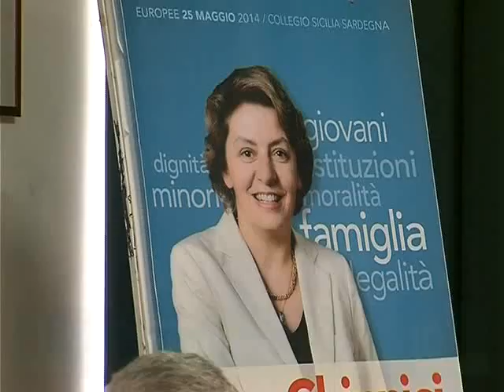Tutto il Pd converge sulla Chinnici del 06 Mag 2014